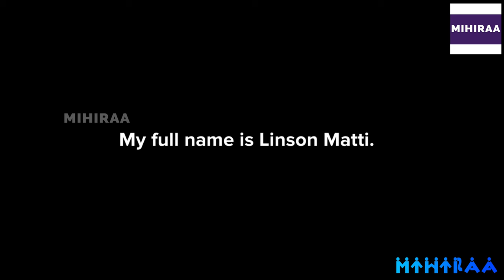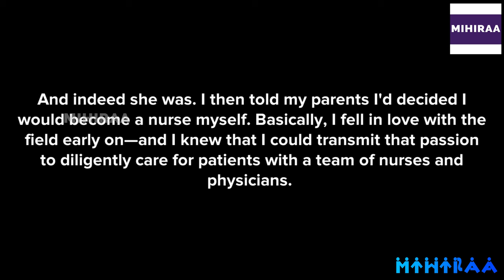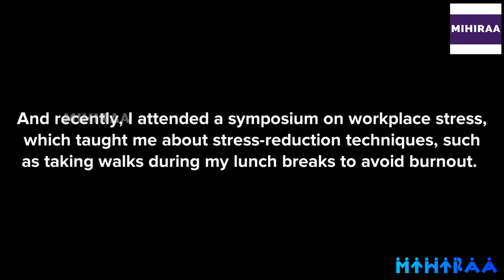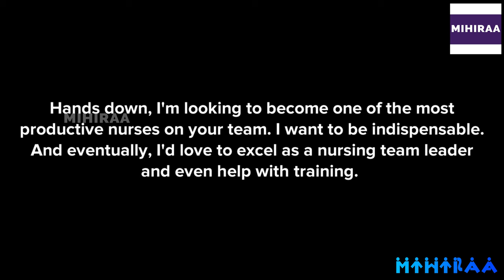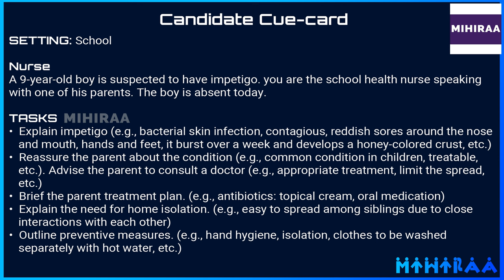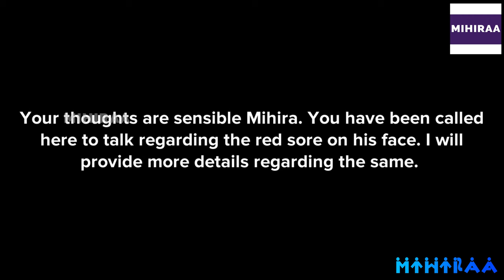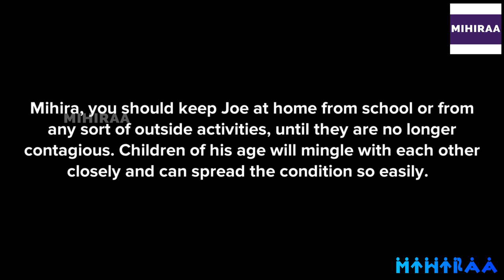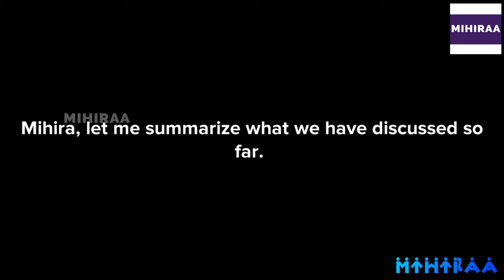OET SPEAKING TRANSCRIPT - IMPETIGO | SPEAK WITH MIHIRAA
10 MISTAKES TO AVOID IN OET SPEAKING ROLE PLAY | MAKE YOUR ENGLISH BETTER

OET Speaking Role Play Sample Video for Nurses demonstrates OET speaking role play in the scenario of an Impetigo. The setting of this OET-speaking roleplay is the school. A 9-year-old boy is suspected to have impetigo. The school health nurse spoke with one of his parents. The boy is absent today. By watching this video a nurse will get a clear idea of the scenario of an Impetigo in the OET speaking role-play session for nurses.